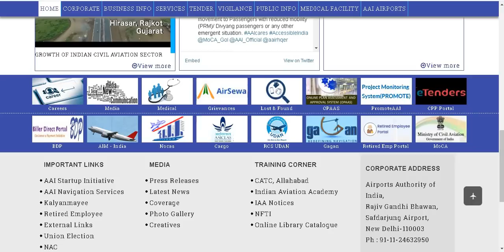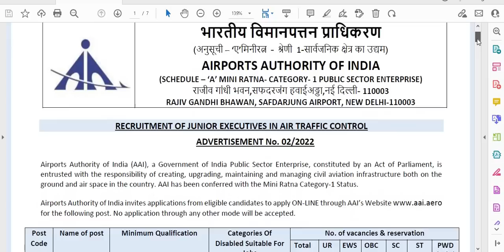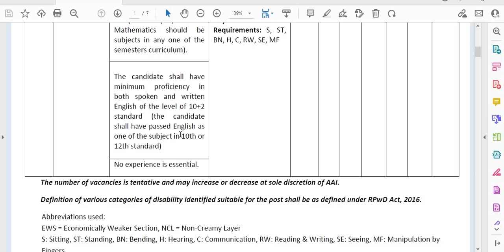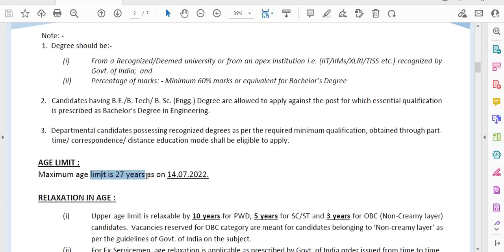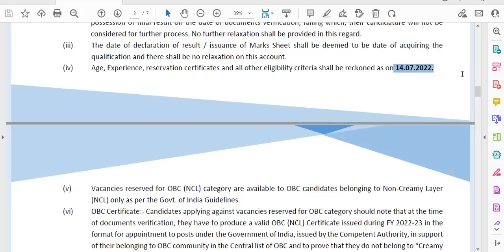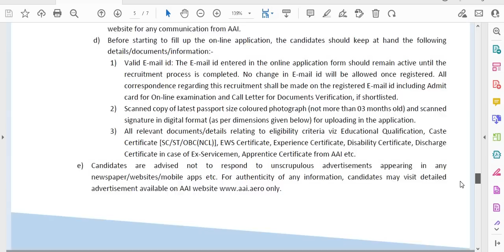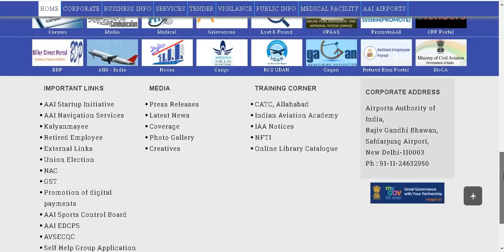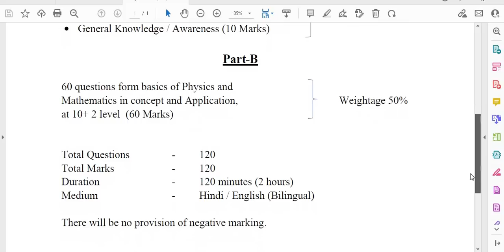AIRPORTS AUTHORITY OF INDIA JOBS 2022 II 12 LACS / ANNUM PACKAGE II 400 POSTS II GOLDEN CHANCE !!!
सरकारी नौकरी
सरकारी नौकरी

 Stenographer Grade-II

Sarkari naukri,

IMP NOTE - PLZ READ THE DETAILS OF ADVERTISEMENT BEFORE MAKING APPLICATION, ALSO VERIFY THE AUTHENTICITY OF WEBSITE BEFORE APPLICATION

10th Pass Govt Jobs,12th Pass Govt Jobs, Accountant Vacancy Clerk Vacancy
10 Pass Jobs
12th Pass Jobs